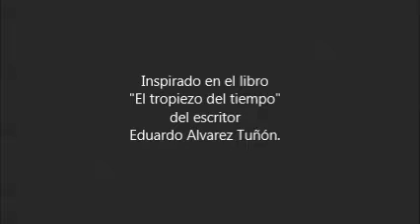Proyecto Aleph - Tropiezos del Tiempo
Autor y compositor: Juan Pedro Azcona
Grabado en Home Studio Viedma
Enero 2021
Fbk: Proyecto Aleph